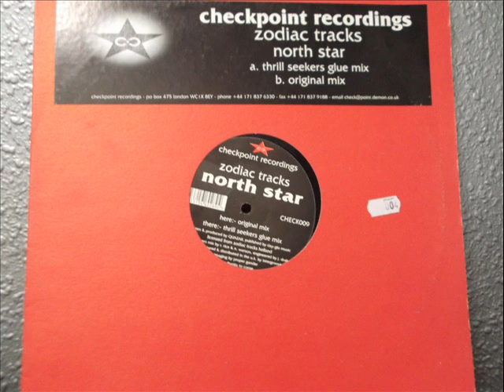ZODIAC TRACKS - NORTH STAR (Thrill Seekers Glue Mix)